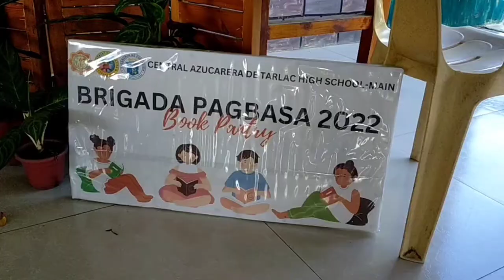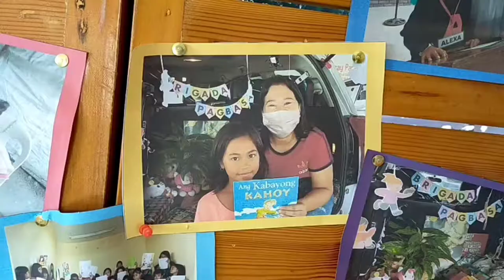ZumBook - Zumba Dance to the Groove Donate a Book School Project